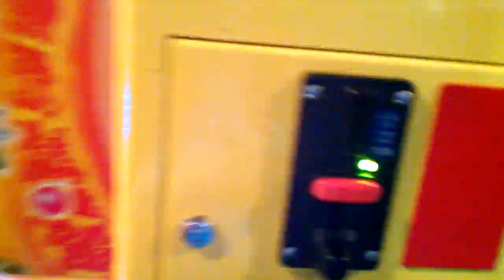Toy Soldier Claw Machine @ Gophers Grill sound is dead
today i head over to my local gophers grill to face the toy soldier claw machine it is the 1 dollar claw   its a 50 cent size claw machine that is 1 dollar per play  sound was dead on the machine